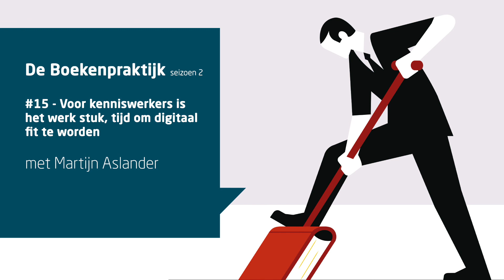‘Niemand leert ons hoe we met informatie moeten omgaan’ - Martijn Aslander in De Boekenpraktijk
‘We zijn de dienaar van de computer en onze mobiele telefoon geworden in plaats van andersom en juist daardoor zijn we druk, moe en overbelast.’ Deze schokkende constatering doet Martijn Aslander in zijn recente boek 'Ons werk is stuk' waarin hij ons terug wil brengen naar de tekentafel om digitaal fit te gaan worden.

Martijn Aslander is te gast in deze aflevering van De Boekenpraktijk.

'Ons werk is stuk' gaat over de kennis- en schermwerkers die meer dan vier uur per dag achter een beeldscherm werken. Dat zijn zo'n vijf miljoen Nederlanders. Het gebrek aan digitale fitheid bij deze groep zorgt ervoor dat ze zich te veel laten afleiden door mails, notificaties en andere digitale berichten. Hierdoor komen zij minder toe aan hun echte werk. En erger nog het leidt tot meer stress en meer burn-outs. Dit gebrek aan digitale fitheid ligt niet aan de kenniswerkers zelf: niemand leert ons immers hoe we met alle informatie om moeten gaan.

Martijn Aslander: 'Bijna al het geld in IT is naar de T van Technologie gegaan en we zijn de I van Informatie vergeten. We negeren het belang van informatie en hebben nooit geleerd hoe we informatie moeten opslaan. Waar moet je het opslaan, hoe moet je een bestand noemen en moet je daar afspraken over maken met je collega's? En kan je de informatie ook terugvinden? Onze informatiestructuur is gebaseerd op de jaren '70 kantooromgeving met mappen en ordners. En dat is met de huidige hoeveelheid informatie niet meer de beste manier. We zijn te veel tijd kwijt met zoeken.'

In deze aflevering schetsen we niet alleen de problemen met informatie, maar kijken we ook naar oplossingsrichting. Bovendien geeft Martijn een aantal concrete tips om jouw digitale fitheid te verbeteren. En het wordt duidelijk waarom het best begrijpelijk is dat minister Hugo de Jonge zijn privé e-mail gebruikte voor werkdoeleinden.

Over
In de Boekenpraktijk, de podcast van Managementboek, praten we met auteurs van nieuw verschenen boeken over de brede thema’s ontwikkeling en verandering: van persoonlijke ontwikkeling en verandering tot op het niveau van een gehele organisatie. Altijd met een koppeling naar de dagelijkse praktijk.

Managementboek.nl is al meer dan 25 jaar dé boekensite voor professionals. Kijk voor meer informatie op